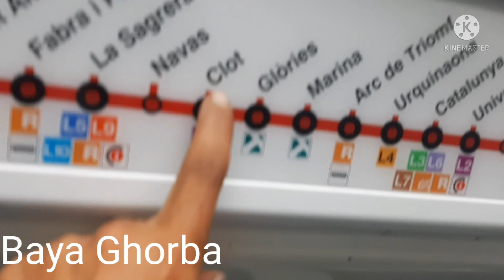5سنواة ما شوفثو و طلقينا ليجال ميعراف حق رجال👍👍👍💯💯